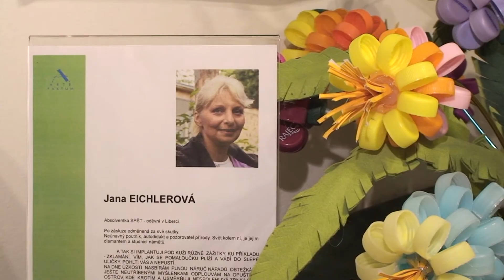Chrastava TV - výstava "Prosté motivy"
vernisáž  výstavy Jany Eichlerové a dam z kroužku "Pohoda" při DPS Chrastava